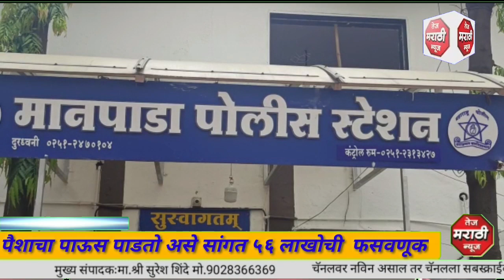पैशाचा पाऊस पाडतो असे सांगत ५६ लाखोची फसवणूक, चार संशयितांना पोलिसांनी घेतले ताब्यात